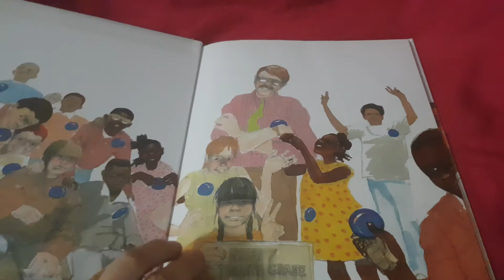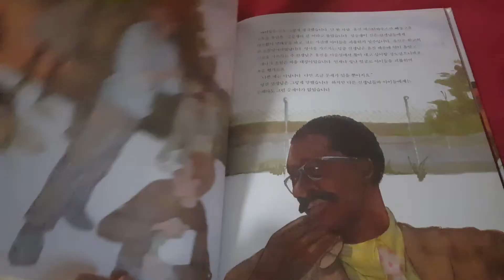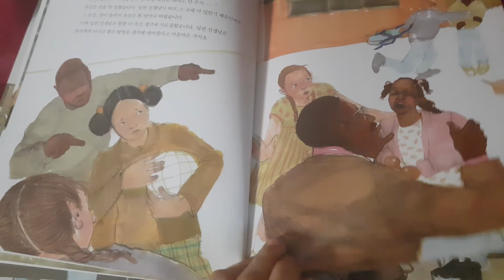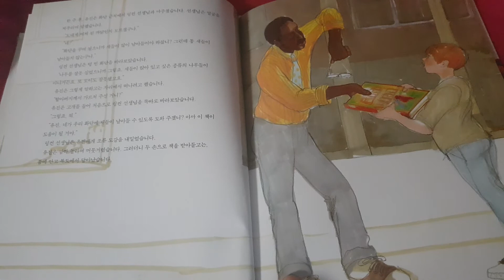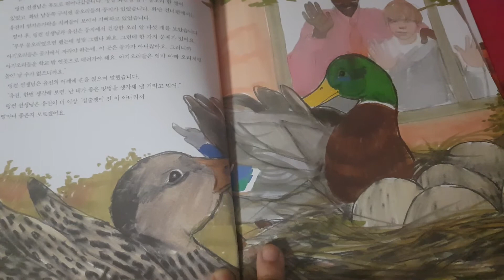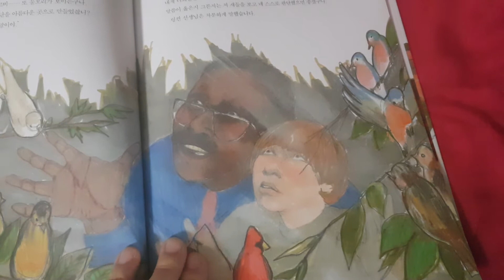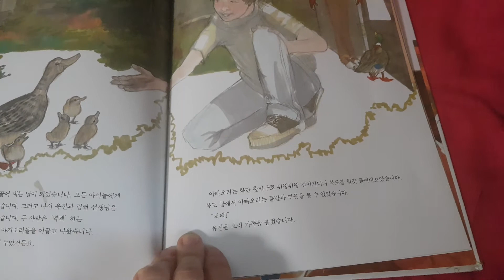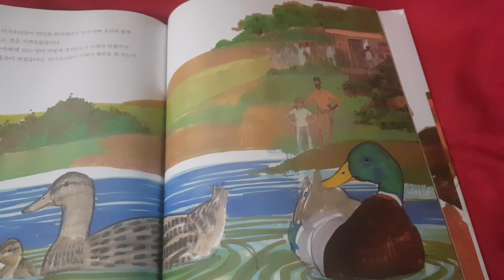그림책이야기/ 페트리샤 폴라코 시리즈 최순희옮김 시공주니어 죄송요. 이야기끝은 다시. 올려드릴게요